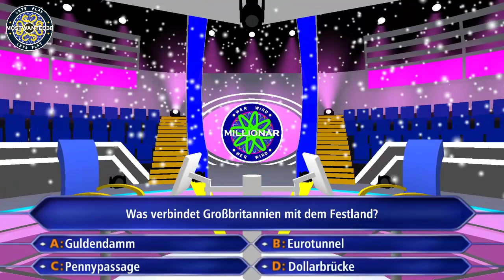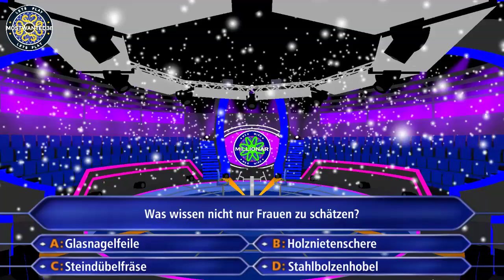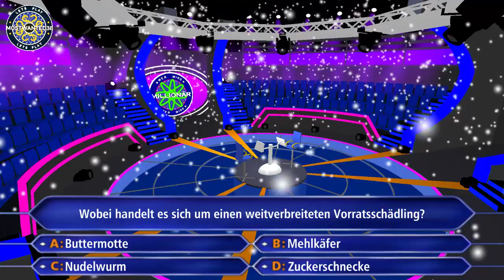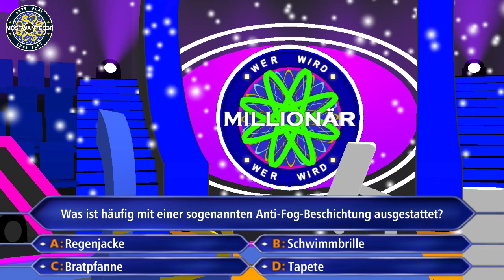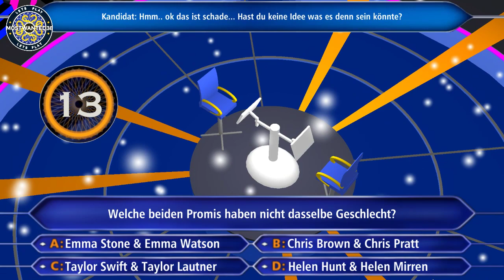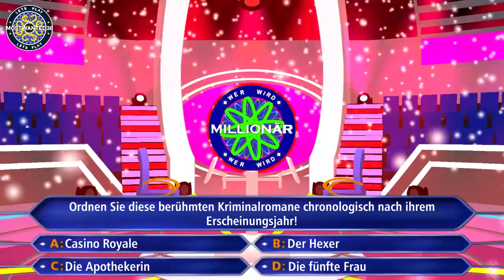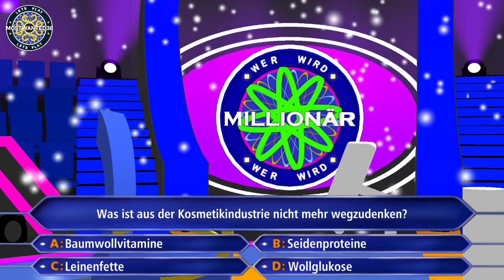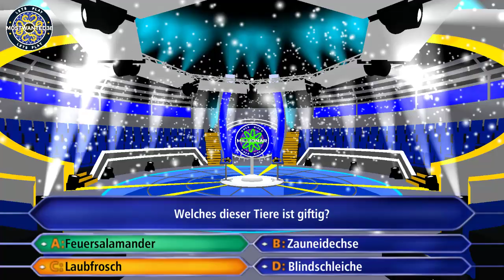[DE] Gameplay ► Wer Wird Millionär? | Season 4 | Episode 38